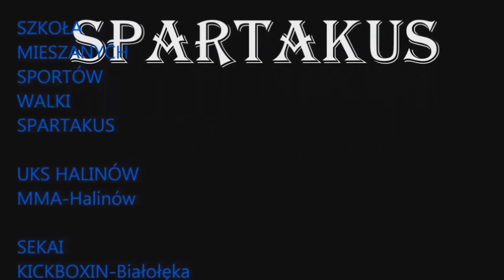Kopnięcie z półobrotu / SPIN BACK KICK eng.sub.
Lekcja - 15 Kopnięcie z półobrotu dla początkujących